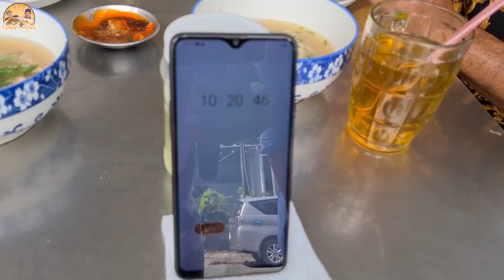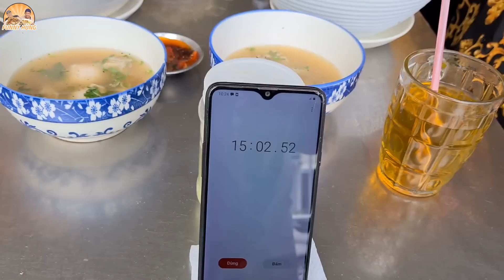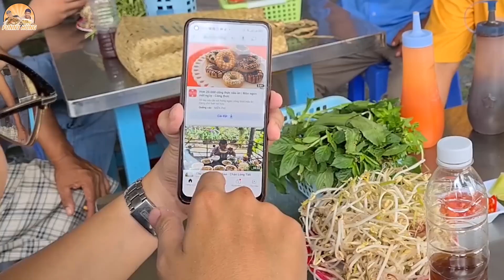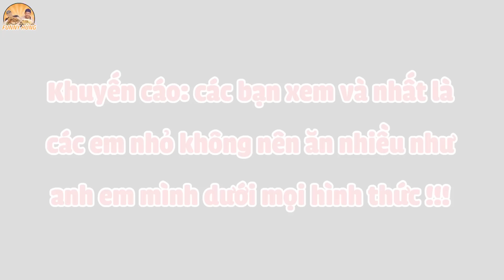Chốt Kèo 10 Tô PHỞ Khổng Lồ 2 Ông Này Ăn Trong 30 Phút - Tập 5 Funny Hùng Giao Lưu Ẩm Thực Đồng Quê.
10 TÔ PHỞ ĐỨC trút vào 2 tô khổng lồ team Funny Hùng và kèo chốt clip đi Trà Vinh gay cấn đến phút cuối cùng... Để kết thúc chuyên đi Trà Vinh giao lưu cùng kênh Ẩm Thực Đồng Quê, Funny Hùng đã cùng anh Sơn chọn quán Phở Đức để có thể ổn lại kỷ niệm cũng như ăn cùng cho có 1 clip thân tình trước khi về Sài Gòn. 2 Tô khổng lồ của Funny Hùng được chủ quán làm tỉ mỹ chi tiết từng phần bánh từng phần đồ ăn vào, tạo nên 1 tô phở khổng lồ thơm ngon không kém gì các quán phở ngon Sài Gòn đó nha. Mời cả nhà thưởng thức món ăn.

Địa Chỉ: Phở Đức Quốc Lộ 60, Khóm 6, Thị Trấn Tiểu Cần, Trà Vinh

Giờ Hoạt Động:
Sáng: 6:00 - 11:00
Chiều: 14:00 - 21:00

Giá: 35k/tô thập cẩm